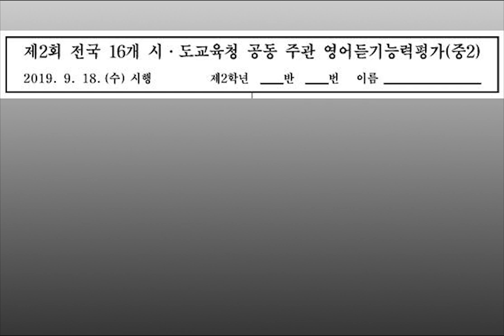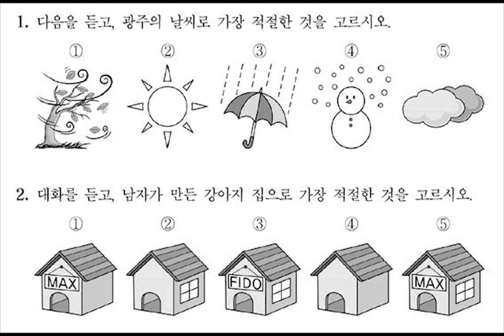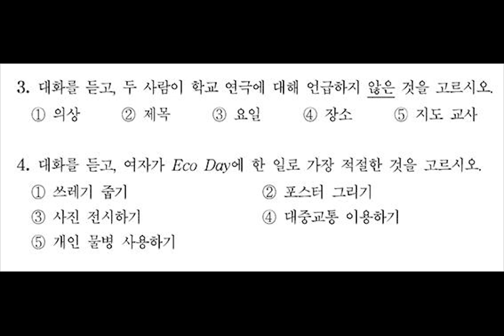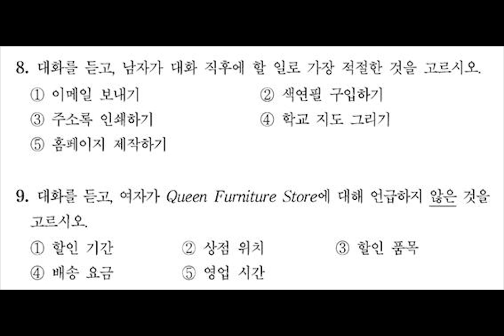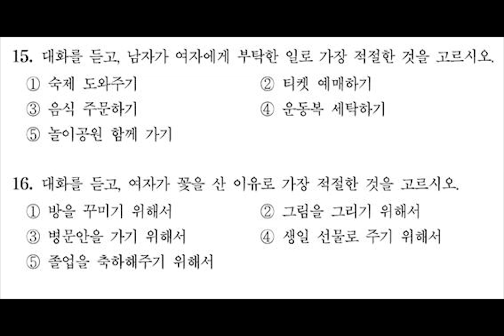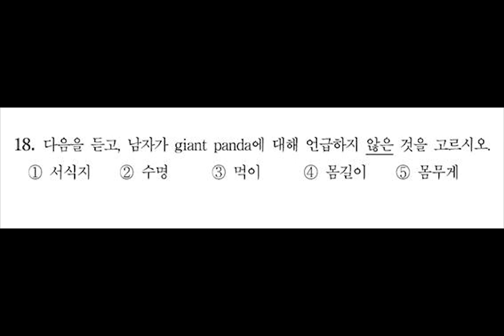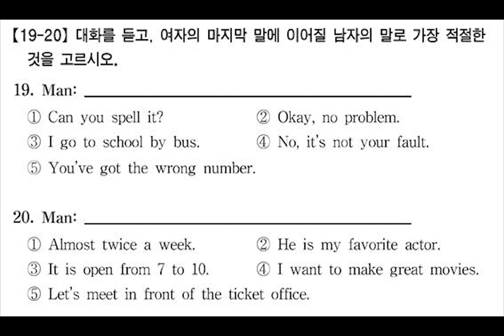중2영어듣기 2019년 9월 2회 영어듣기능력평가 시도교육청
중2영어듣기 2019년 9월 2회 영어듣기능력평가 시도교육청 정답 및 대본 =